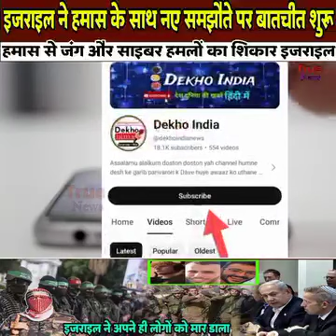new update Hamas vs Israel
The U.N. Security Council has delayed voting on an Arab-sponsored resolution for an urgent cessation of hostilities in Gaza and the release of all Israeli hostages held by Palestinian militants.